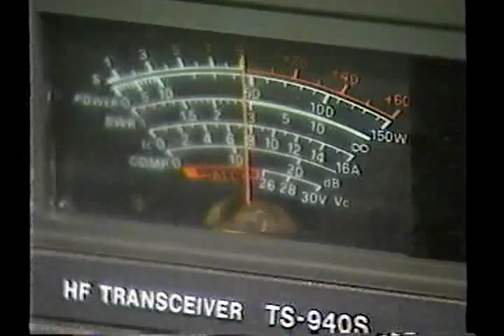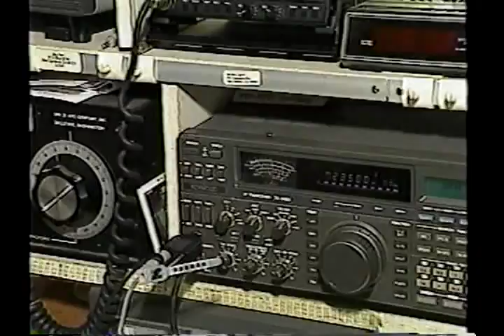KTE 뉴스 - 강동석 항해 보도 (1990)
1990년 KTE 뉴스는 강동석씨의 항해 일정을 보도하며 아리랑 무선 협회 한징 회원과 강동석씨가 교신하는 내용을 자세히 알렸으며 한인 햄 활동에 대한 정보도 보도를 하였습니다.